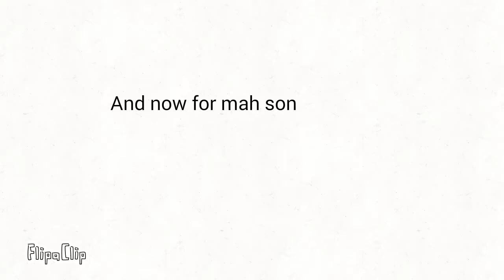MAH CHILDS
:000